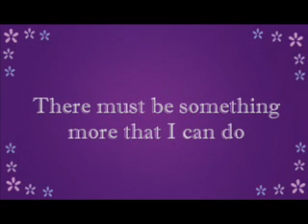As Told By Ginger - Salem Barbecue - ( Lyrics )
Salem Barbecue
(from 'I Spy A Witch')

Music + Lyrics

~ xoxo ;)